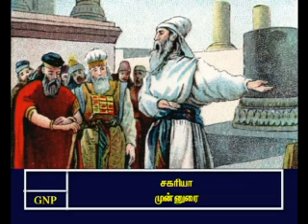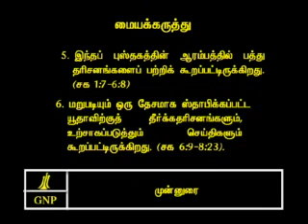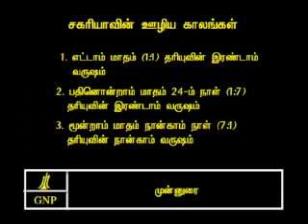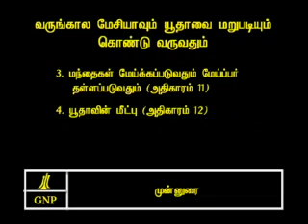TAMIL BIBLE VIDEO COMMENTARY ZECHARIAH INTRODUCTION